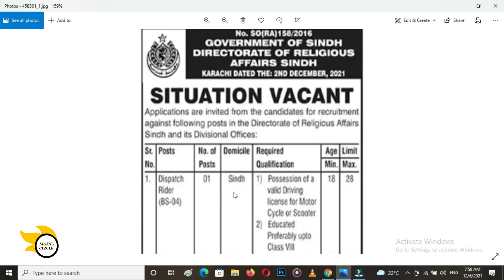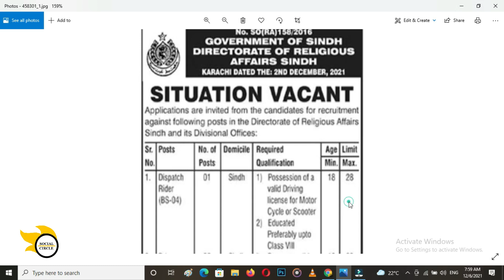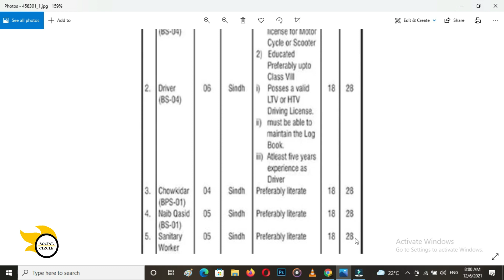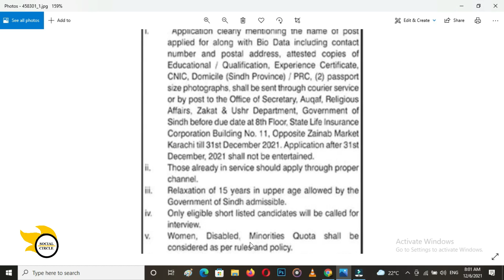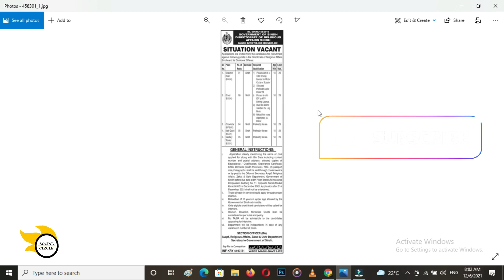Directorate of religious affairs Sindh Jobs | Sindh jobs 2021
Goverment of Sindh has announced new Sindh jobs 2021. Male / Female / Minority and Disabled candidates all across sindh having Sindh domicile may apply in Directorate of religious affairs SIndh Jobs latest by December 2021.

Directorate of religious affairs Sindh Jobs
Sindh jobs 2021
sindh jobs
sindh jobs vacancies
sindh job update
sindh government jobs 2021
sindh government jobs 2021 karachi
sindh government new job
sindh government jobs 2021 apply
sindh govt jobs 2021
sindh govt new jobs
sindh new jobs 2021
sindh new jobs
karachi jobs 2021
karachi jobs
karachi job vacancy 2021
karachi job driving
karachi government jobs 2021
karachi govt jobs 2021
karachi govt jobs
karachi government job
karachi new job 2021
karachi new jobs
karachi latest jobs
karachi vacancy
karachi recruitment 2021
karachi naukari
despatch rider job
sanitary worker jobs